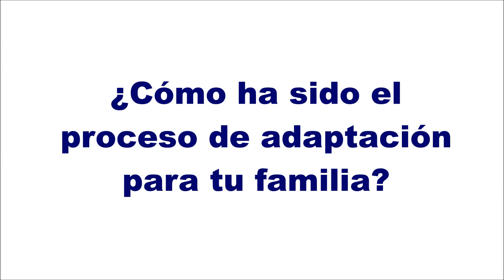Testimonio visa de trabajo de familia colombiana en Auckland. - SEA International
Video testimonio de familia colombiana quienes obtuvieron su visa de trabajo en Nueva Zelanda a través de SEA INTERNATIONAL la mejor agencia de migración y estudios.  Visita para más información